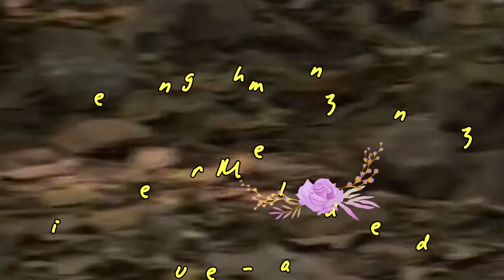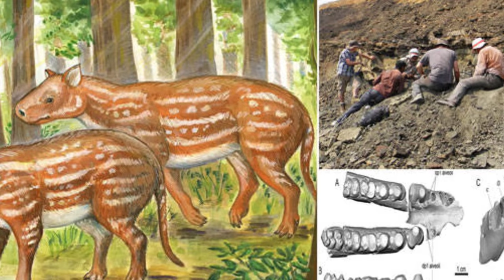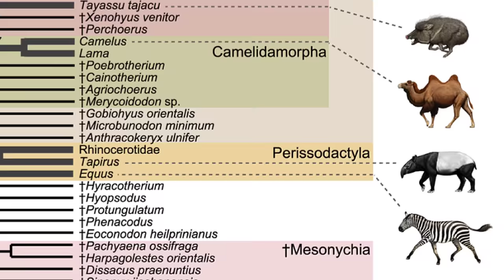🦏Origen y evolución de los TAPIRES Perissodactyla 🦓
🤔¿Dónde se originaron los tapires? ¿Qué es un perisodáctilo? 🦓

Música de  Bordeless de Aakash Gandhi